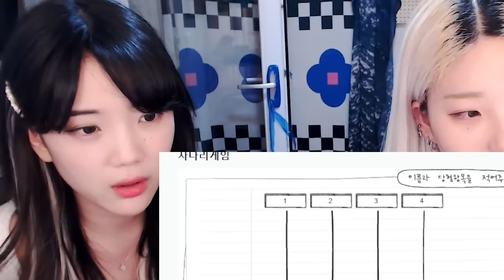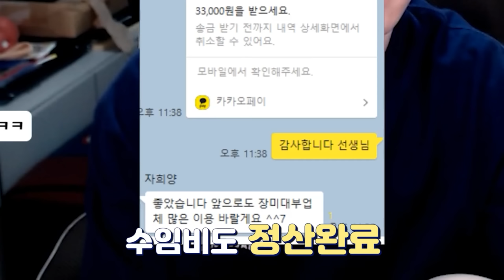멍청해서 컨텐츠 진행이 쉽지 않다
휴